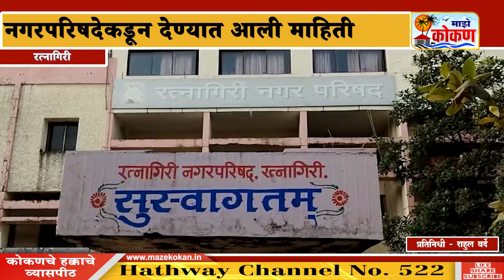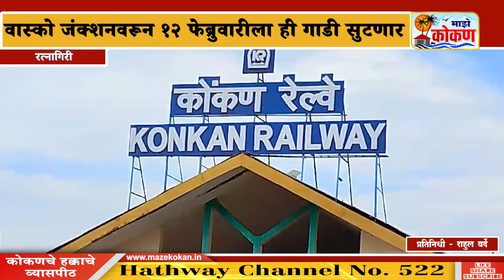२८ जानेवारी २०२४ संध्याकाळ बातमीपत्र पहा कोकणातील बातम्या सविस्तर....